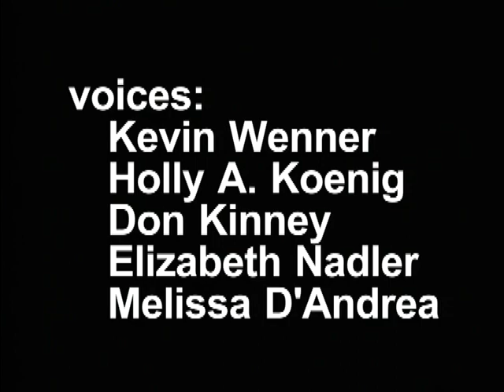The Toys That Rescued Christmas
A Holiday Adventure for The Entire Family.

By Don Kinney & Dreux Priore